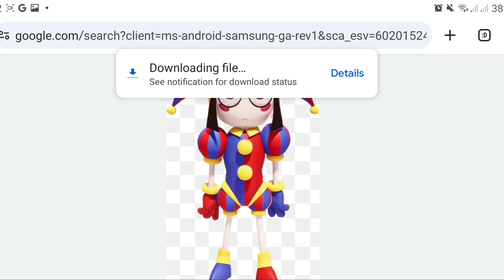تحديث السيرك الرقمي قادم😱مع تسريبات رسمية🔥PK XD DIGITAL CIRCUS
الواتساب تبعي:

الفيس بوك تبعي:
 قناتي للفلوقات :
رابط قناتي الثانية  :
رابط قناة اختي دانا :
تحديث السيرك الرقمي قادم مع تسريبات رسميةه PK XD DIGITAL CIRCUS

PK XD
PKXD
PK XD ROBOT UPDATE